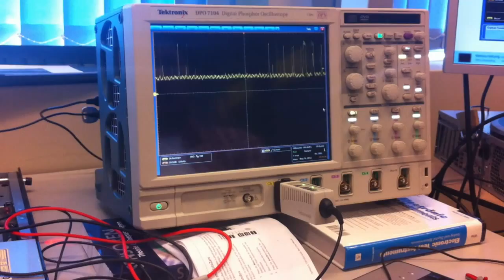Measuring CPU energy consumption related to keystrokes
While studying the power distribution of the servers at the SEFLab, we noticed that there are distinct spikes in the CPU current signal when keys on the keyboard are pressed.
Pressing a key creates an interruption in the processing to allow the machine to handle the keystroke and this behavior is reflected in the current consumption of the CPU.